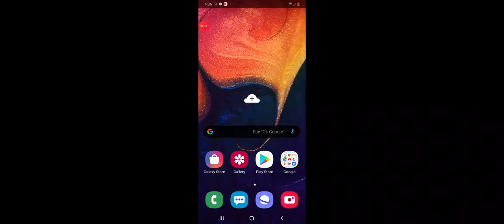Minecraft ep3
Henrybibal